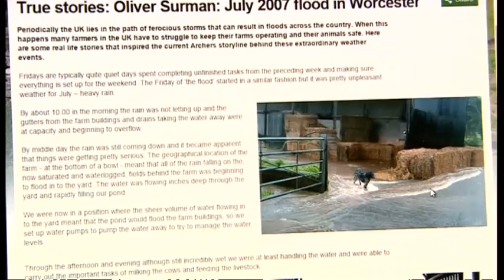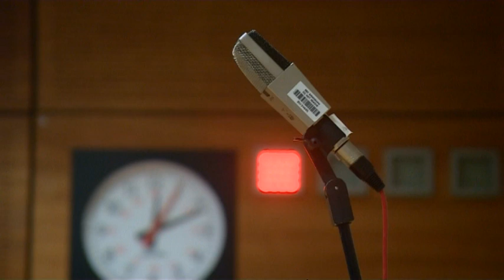A sneak peak behind the scenes at The Archers